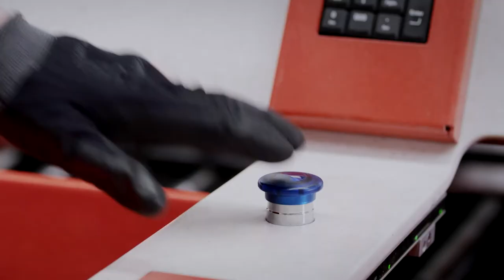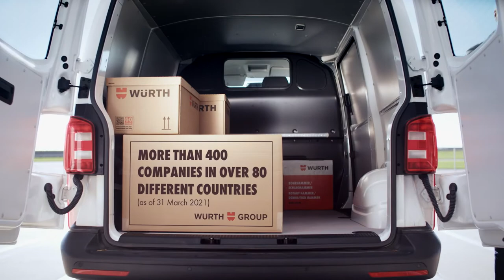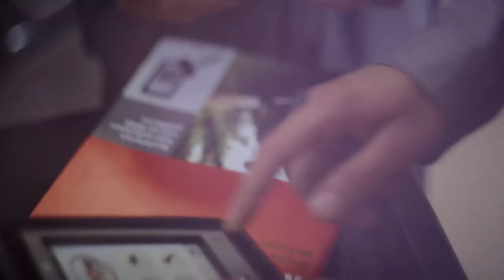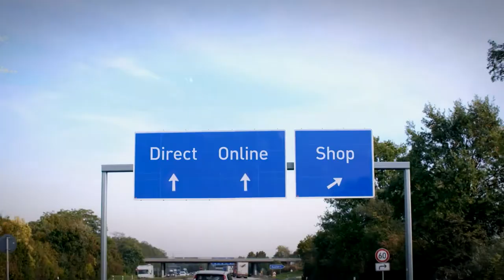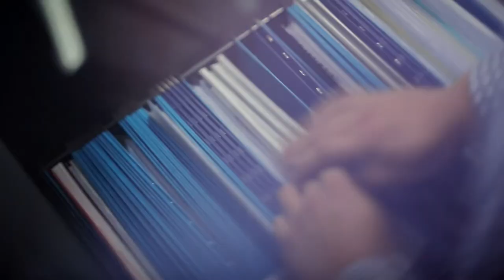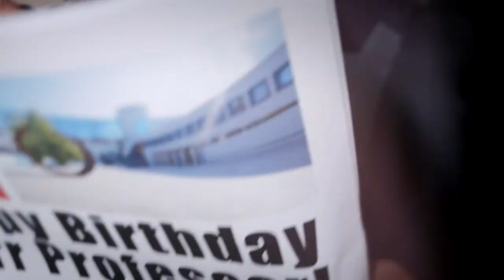Würth Group - Clear (Version 2021)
This is a movie about the Würth Group. Please find more information under